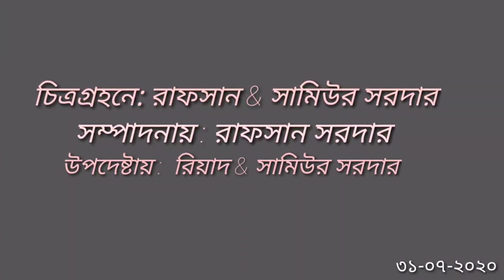Shuvo | শুভ ভায়ের বিয়ে | wedding video